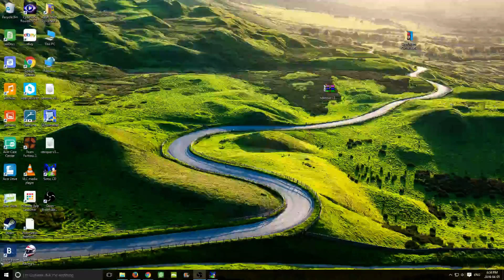Jack ToonLink Sonic CD epsiode 4 I'm Not Happy Bob